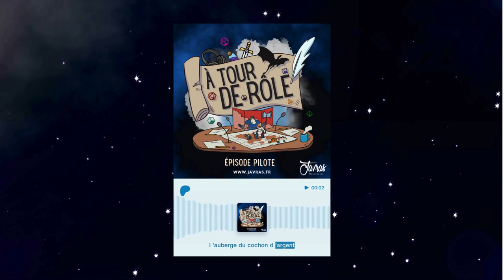EXCLU : A Tour De Role - Pilote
Avec Richoult, An'So,  Melectrik, Trankheal et Punksanschien.